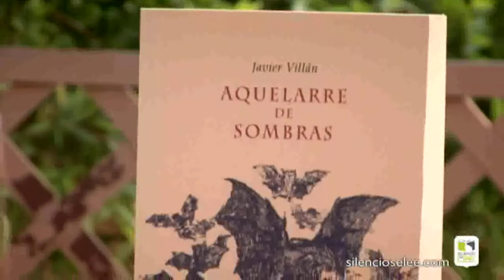Silencio, se lee P75 - Avance programa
El reciente Premio de la Crítica de Castilla y León nos contará los detalles de su última novela y también hablará en Silencio, se lee de su pasión taurina convertida en obras literarias.
En Valladolid nos espera la Semana Cultural de un colegio que transmite a sus alumnos la importancia del teatro.
No te pierdas este sábado un nuevo programa de Silencio, se lee.